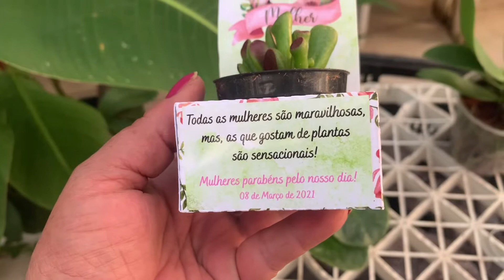Orquideas Phalaenopsi De presente as mulheres Sensacionais!!!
Olá meus amores boa noite tudo bem?

Hoje tem Orquideas phalaenopsi, miltonia, violetas suculenta tudo de presente pra nós,